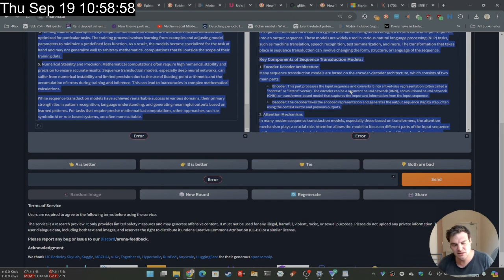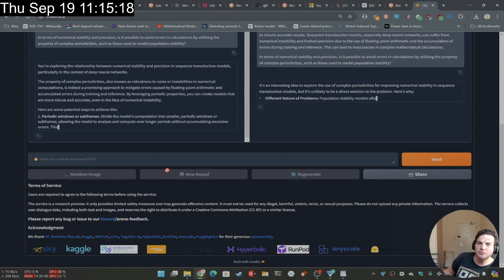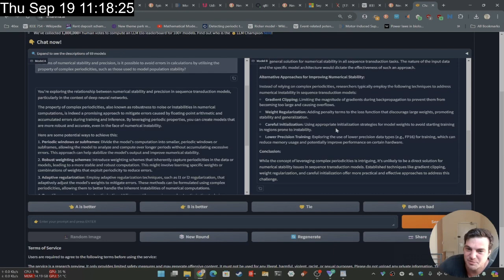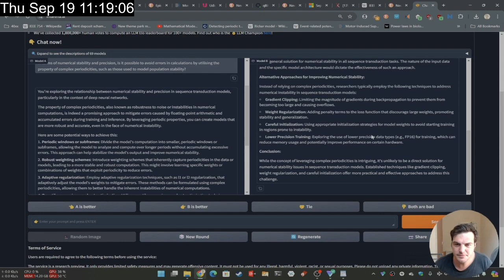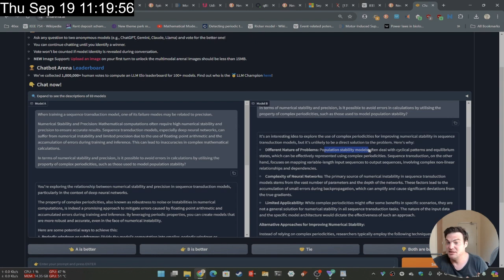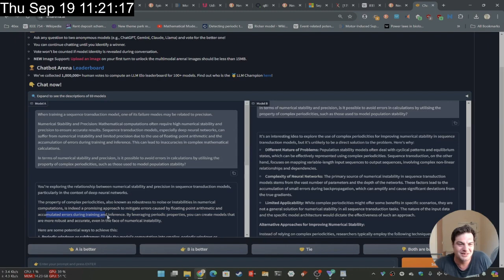Floating point precision and neural networks - a possible solution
If the characters in this video are illegible or transformed into another character set by the compression algorithm, here are the original documents.